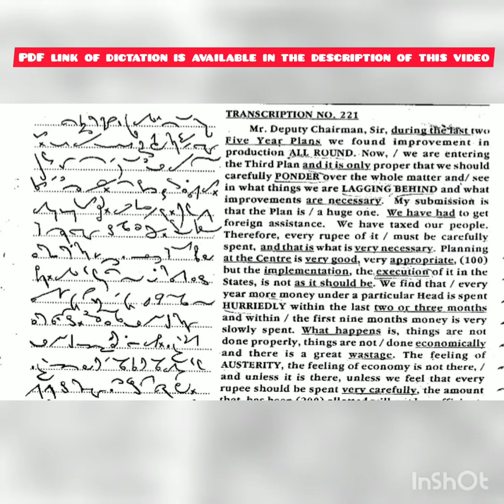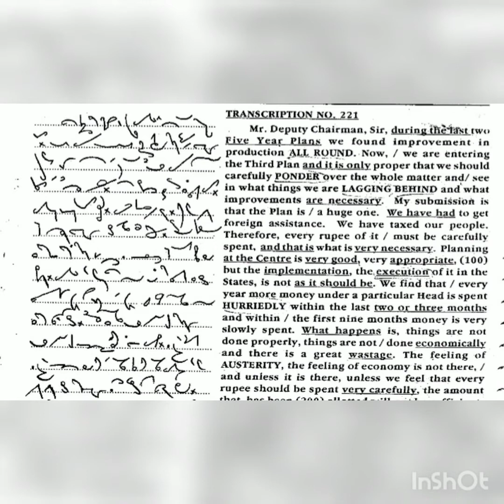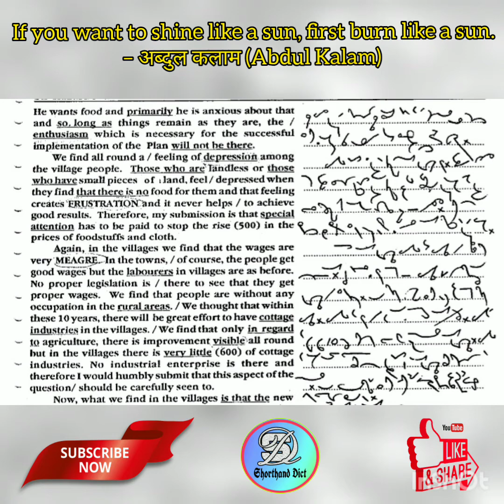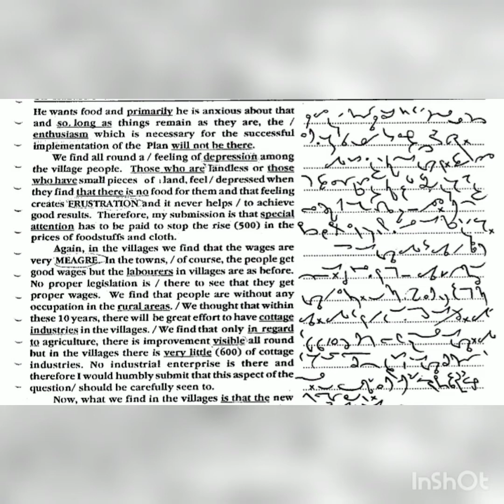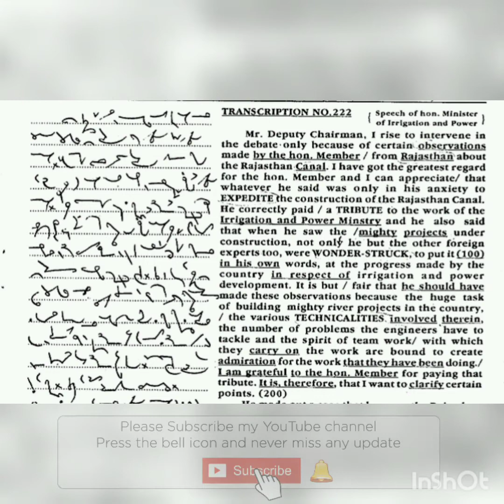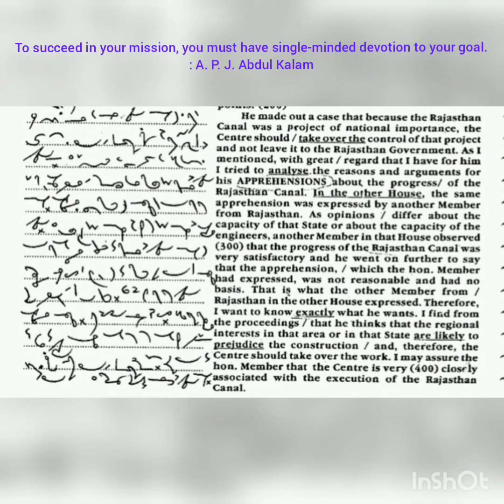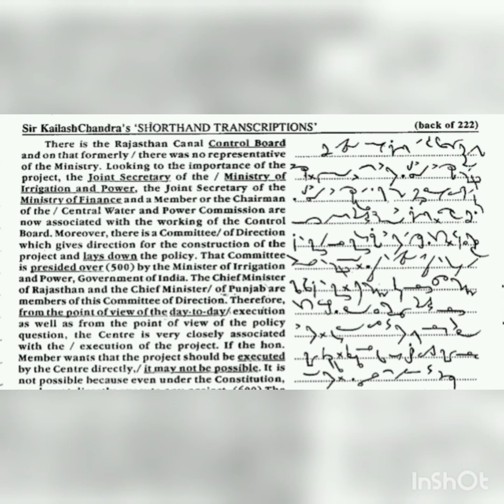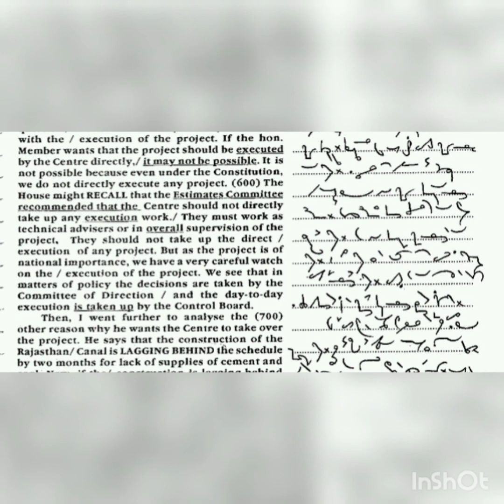140 wpm english dictation | Shorthand dictation 140 wpm | Parliamentary Reporter | 1400 words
140 wpm english dictation | Shorthand dictation 140 wpm | Parliamentary Reporter | 1400 words

Shorthand Dict
Shorthanddict